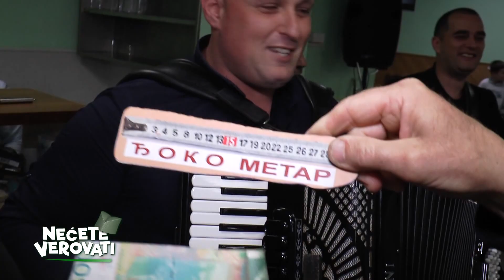NEĆETE VEROVATI - Đokijada '23